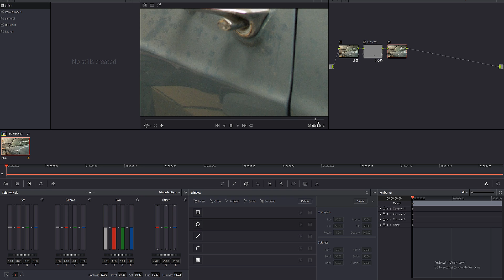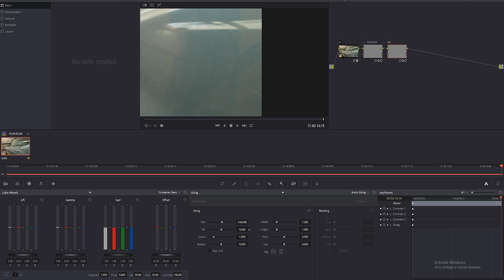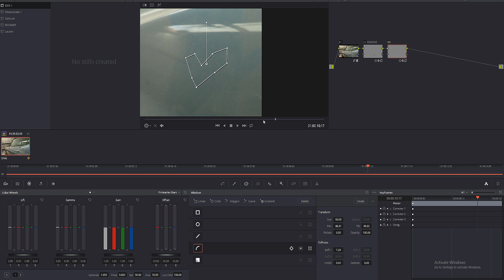Object Remove Tutorial Inside Davinci Resolve